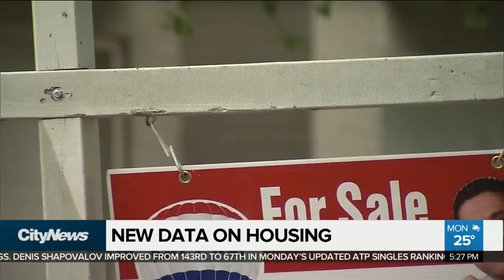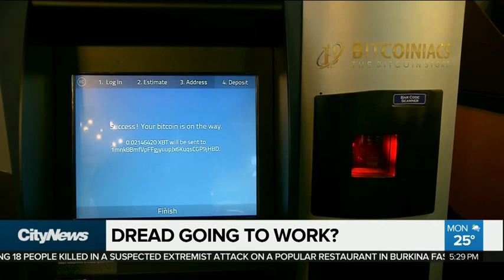McDonald's marks Canadian anniversary with throwback hamburger price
New data says supply isn't the problem in Toronto's housing market, bomb shelter sales and skyrocketing and McDonald's marks its 50th year in Canadian with a price cut. 680 NEWS business editor Richard Southern has the details.